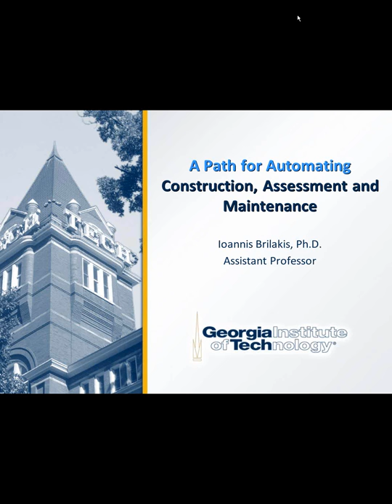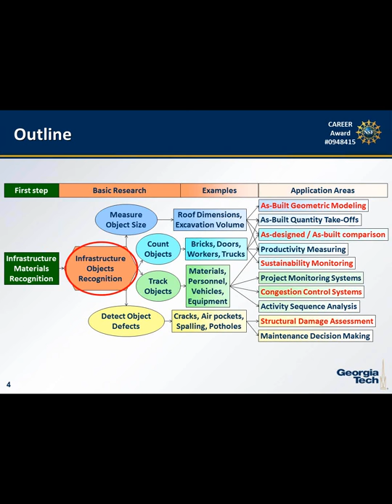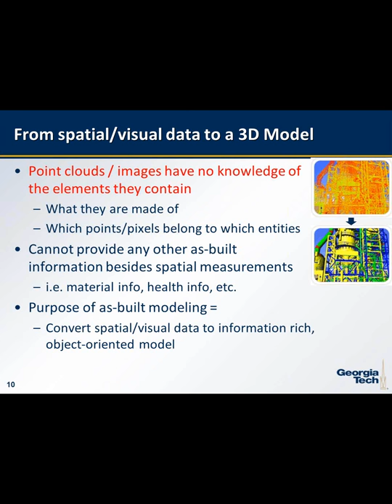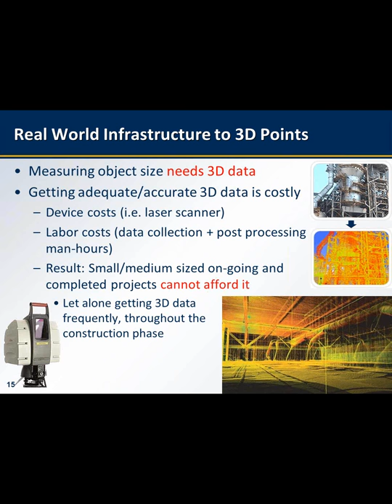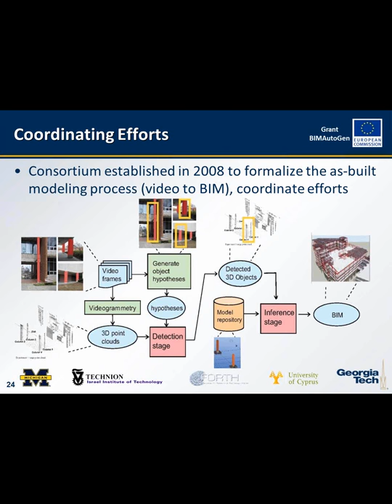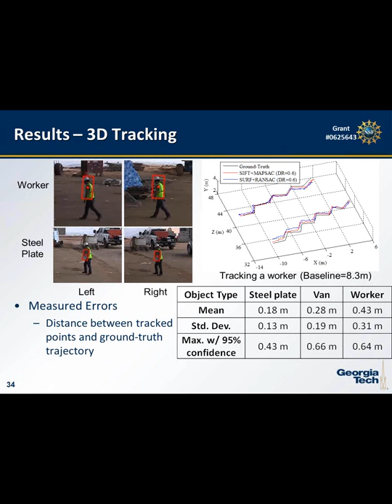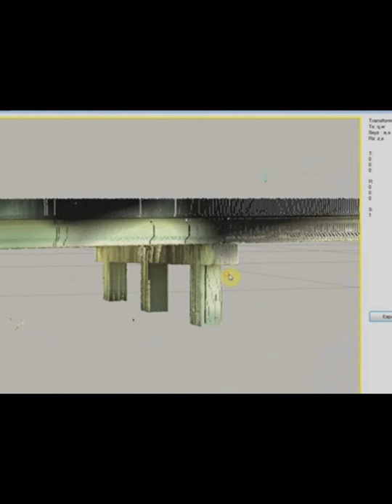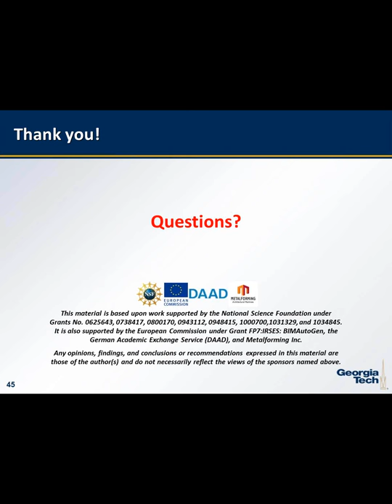A Path for Automating Construction, Assessment and Maintenance